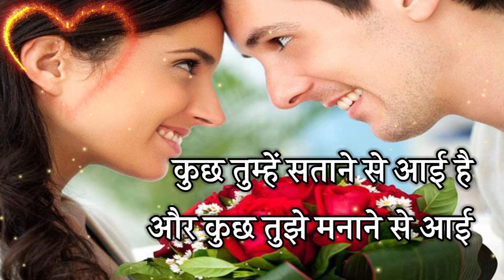प्यार में धोखा खाए हुए लोग इस शायरी को जरूर दें || 2022 ki dard bhari shayari || love video shayari